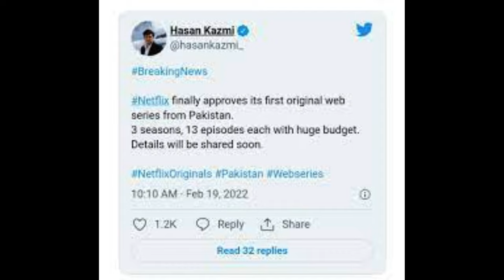New Update On Pakistani Netflix Series - Jo Bachy Han Sang Smaet Lo - Fawad Khan - Mahira Khan